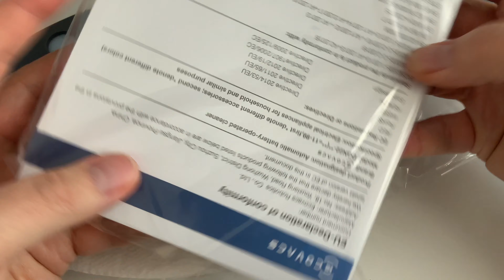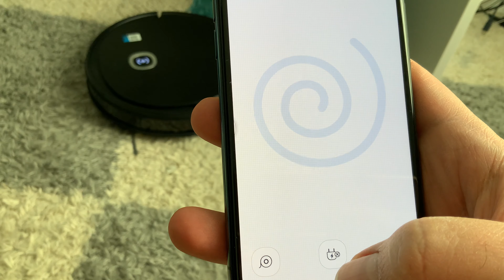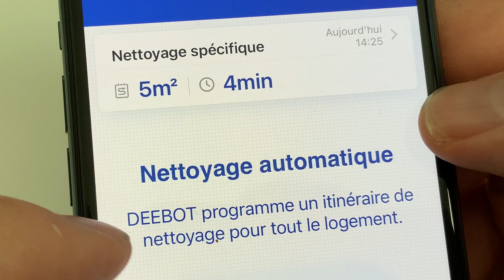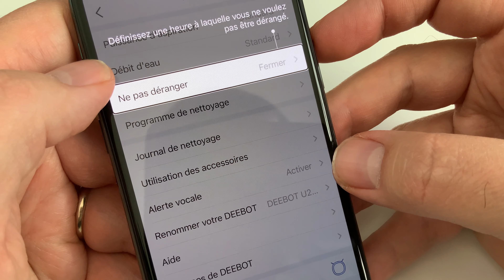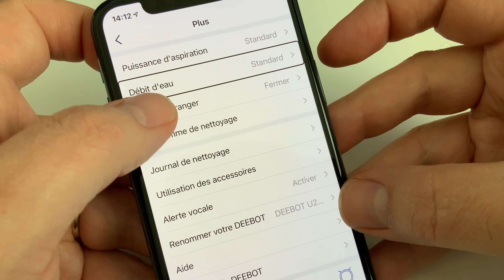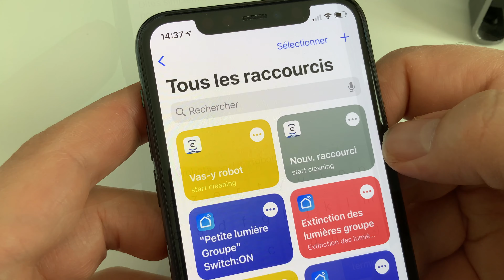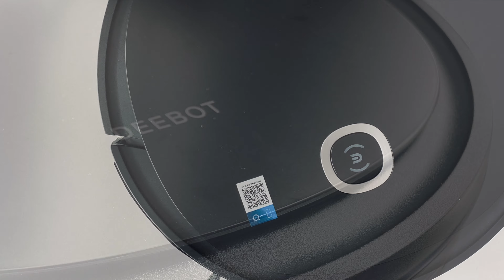Deebot U2 PRO : Le robot aspirateur d'ECOVACS idéal pour les animaux domestiques et le lavage !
ECOVACS propose son Deebot U2 PRO un robot aspirateur spécialisé  dans l'aspiration de poils d'animaux.
🤖 Lien Amazon
Code - 20 euros supplémentaires : ECOVACSU2PRO